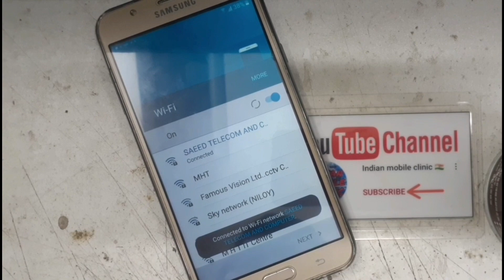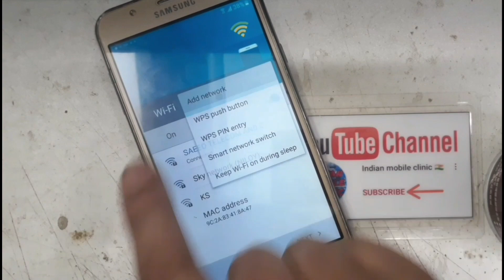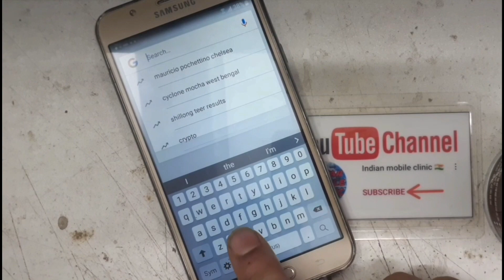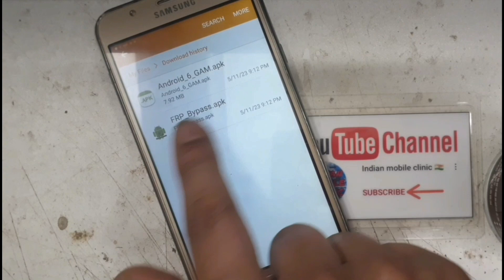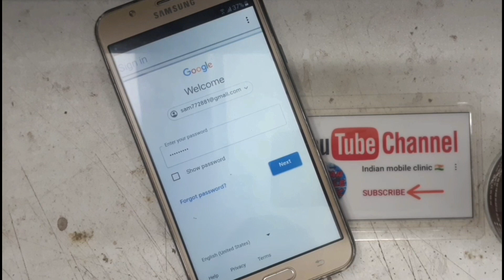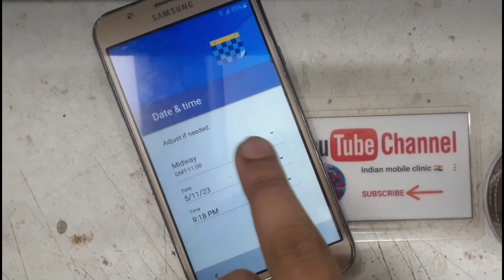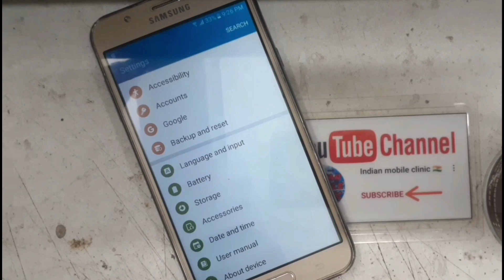Samsung J7 Frp Bypass 2023 || Samsung J7 (J700F) Frp Bypass Without PC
Samsung J7 (J700F) 6.0 Frp Bypass Without Pc || New Trick 2020 || Bypass Google Account 100% WNorking

Samsung Galaxy J7 (SM J700) FRP Unlock or Google Account Bypass || Without PC

samsung j7 frp bypass without pc 2022 || samsung j7 frp bypass 2022

Samsung Galaxy J7 FRP Bypass 2023 | Samsung J7 FRP Bypass Samsung J7 Google Bypass 2023

Samsung J7 Frp Bypass Without Pc || Samsung SM-J70OF Frp Bypass 2023

Samsung J7 FRP Bypass || Samsung J700H Google account Remove ||Samsung J7 Frp Unlock Without Pc 2022

samsung j7 frp bypass youtube not working
samsung j7 nxt frp bypass
samsung j7 pro frp bypass
how to bypass samsung j7
samsung j7 frp bypass youtube update
samsung j7 google account remove
samsung galaxy j7 frp unlock
samsung j7 nxt frp bypass 2022
samsung j7 frp bypass without pc 2023

Samsung J7 FRP Bypass Android 6.0.1
Samsung J7 Google Bypass 2023
Samsung J7 Google Account Bypass 2023
J700F FRP Bypass 2022
J70OF FRP Bypass 2023
J700F FRP Bypass Without PC
J700F FRP Bypass Android 6.0.1
J7 FRP Bypass 2022
J7 FRP Bypass 2023
J7 FRP Bypass Without PC
J7 FRP Bypass Android 6.0.1
Bypass Samsung Galaxy J7 FRP
Bypass Google Account Samsung Galaxy J7
Bypass Google Lock Samsung J7
FRP Bypass Samsung Galaxy J7
FRP Bypass Samsung J7
FRP Lock Samsung Galaxy J7
FRP Unlock Samsung Galaxy J7
FRP Lock Remove Samsung Galaxy J7
FRP Lock Bypass Samsung Galaxy J7
FRP Samsung Galaxy J7 Android 6.0.1
FRP Samsung J7 J700F Android 6.0.1
Samsung J7 FRP Bypass Security Reasons
Samsung J7 FRP Bypass Security 2023
Samsung Galaxy J7 Unlock FRP